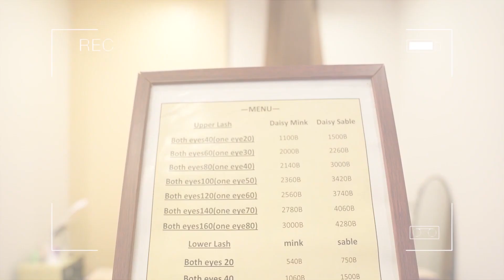ตาหวานๆด้วยการต่อขนตาแบบญี่ปุ่น ขนเบา ไม่เจ็บ ไม่คัน ดูหวานธรรมชาติ ต่อ1คนฟรี1คน!!!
ตาหวานๆนี้ใช้มาสคาร่าหรือติดขนตาอะไร? ป่าวจ้า ต่อถาวรไปเลย ตอนนี้มีโปรมา1ฟรี1ด้วยคุ้มมากก
ร้าน Daisy from Japan สาขา Park Lane เอกมัย ตอนนี้มี โปรโมชั่น พาเพื่อนมาปัง สวยเเพ็คคู่ 🥰✨🎉

มาคู่ จ่าย 1  คุ้มมาก เพียงเเค่ลูกค้าแนะนำเพื่อนมาทำพร้อมกัน ทำตามกติกาง่ายๆ ได้ส่วนลดทำฟรีไปเลย 1 ท่านค่ะ

กติกาง่ายๆ
1. ลูกค้าเก่าเเนะนำเพื่อนที่ไม่เคยต่อมาทำพร้อมกัน (ที่ไม่เคยมาทำที่ร้านเรา)
2. ให้คะแนนGoogle : Daisy from Japan
3.ทางร้านขอถ่ายรูป before & afterค่ะ

ติดตามช่องทางอื่นๆของกัสจังเพิ่มเติมได้ที่:
นะคะ